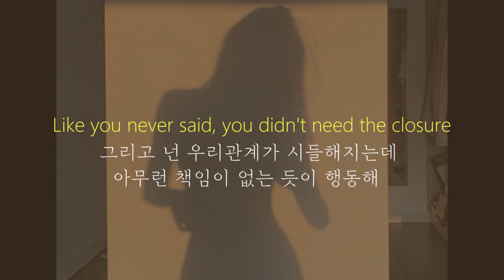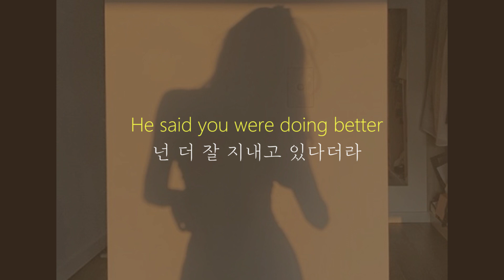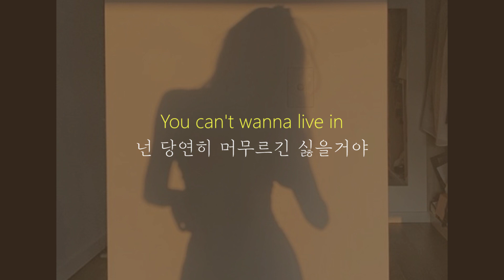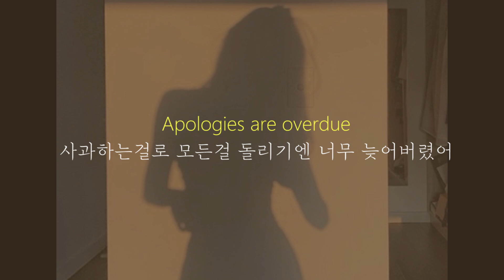"넌 너의 일부였던 나를 그리워 하지 않아" Sarah Barrios - Mourn the Living [가사해석/번역/Lyrics]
박쥅 : 이분 목소리 진짜 넘 사기야 ㅠㅠ 개좋다

[Lyrics]

[Verse 1]
Let's just pretend
그냥 그렇다고 쳐

I didn't fuck you over
내가 널 엿먹인 적이 없다고

Like you never said, you didn't need the closure
그리고 넌 우리관계가 시들해지는데 아무런 책임도 없는 듯이 행동해

We're better off friends
우린 차라리 친구 사이어야 했나봐

Yeah it's been nice to know ya
그래, 너랑 지내는 동안은 행복했어

Let's just pretend
이제 너와의 추억은

Like all that didn't happen like it did
서로 없던 일인 척 하면서 살자

[Chorus]
Now you're usin' my name
이제 넌 내 이름을 팔아서

To show the world your pain
네가 피해자인 척 하면서 살아

You should know I don't blame you for it
그래도 난 네 탓은 안한다는 것만 알아둬

Blame you for it
네 탓은 안해

Fallen out of love hurts
이별은 늘 아파

Losin our friends is worse
친구를 잃는 것 처럼

There is nothin' I can say that'll change a thing, a thing
내가 무슨 말을 한들 넌 아무것도 변하지 않겠지

You can't wanna live in
넌 당연히 머무르긴 싫을거야

Wouldn't make a difference
변하는것도 힘들겠지

Even if I ripped my heart out of my chest and tried to speak
내 심장을 뜯어내고 태연하게 널 설득해보려 했지만

Oh I don't think you listened
넌 들을 생각도 없을거야

'Cus you're not under missin
넌 너의 일부였던 나를

A part of me that was part of you
그다지 그리워하지 않으니까

난 이게 현실이 아니길 바라는데

Apologies are overdue
사과하는걸로 모든걸 돌리기엔 너무 늦어버렸어

[Interlude]
Da-da-da-da-da-da
Da-da-da-da-da-da
Mm

[Verse 2]
So that's how it is
그래서 그런 거야

Love is the greatest pastime
사랑은 그저 놀이같은 거니까

Calling it quits
이제 이런건 그만할래

I guess it was meant to happen
이것도 결국엔 정해진 결말이니까

I talked to your dad
최근에 너네 아빠랑 연락했는데

He said you were doing better
넌 더 잘 지내고 있다더라

늘 이런식이지

And how it always goes
항상 그렇게 흘러가

[Chorus]

[Outro]
Da-da-da-da-da-da
Da-da-da-da-da-da

현실이 아니라면 좋겠어

Da-da-da-da-da-da
Da-da-da-da-da-da